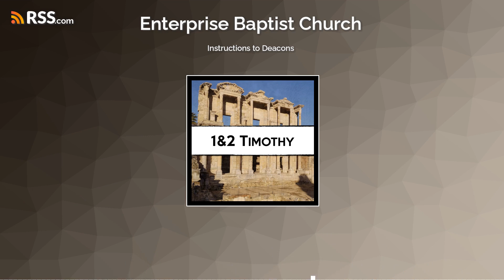Instructions to Deacons